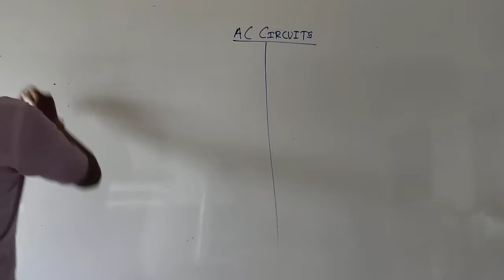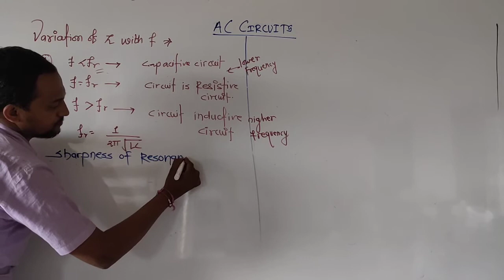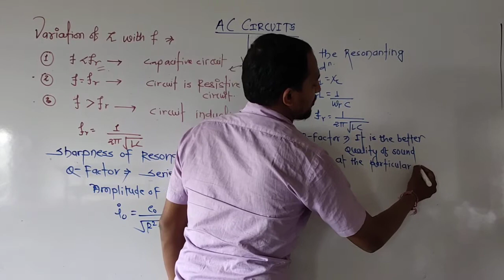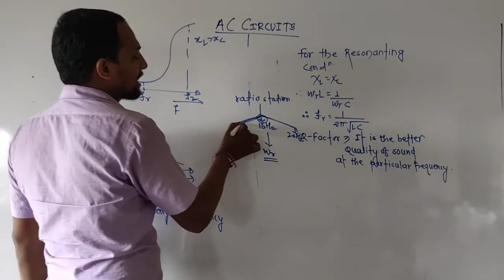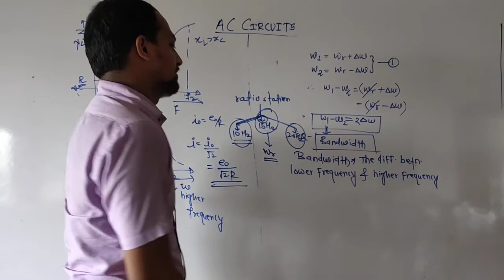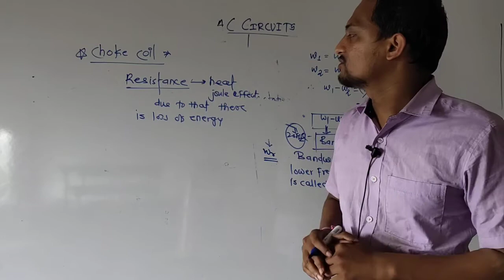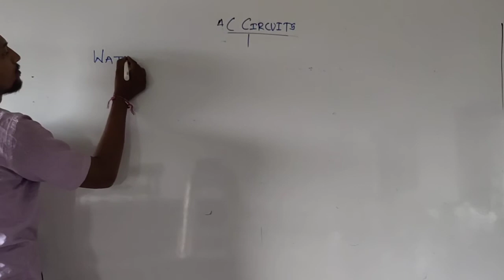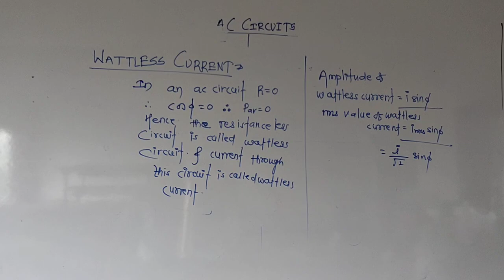AC circuits - Sharpness of resonance and choke coil , wattless current